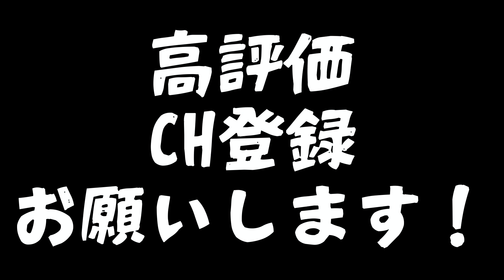【入手困難】エクスプローラージーンズ購入！エンジンの排熱対策効果はあるのか？【Ducati Monster+】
待ちに待ったクシタニのエクスプローラーライドジーンズが入荷したとのことで購入しました！
排熱対策目的で購入したので、実際どこまで効果があるのか検証します！
モンスターはマジで熱い
熱さがモンスター。